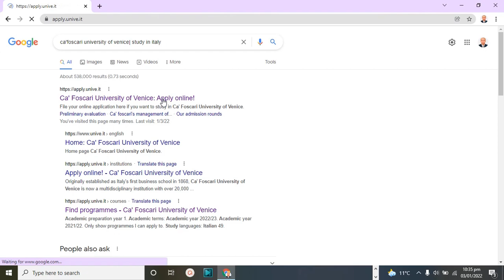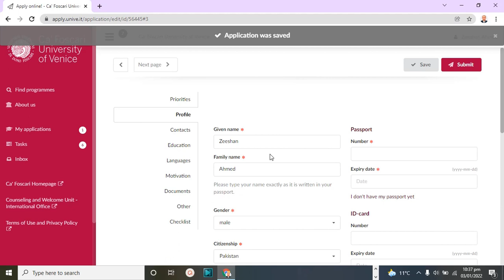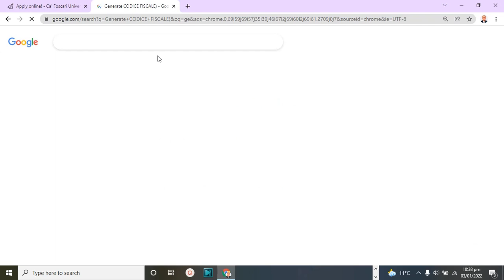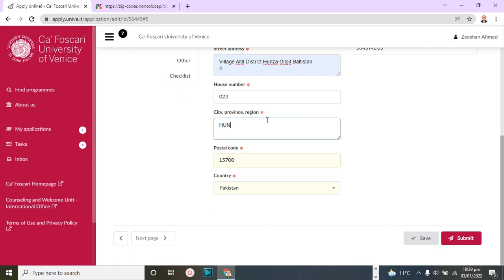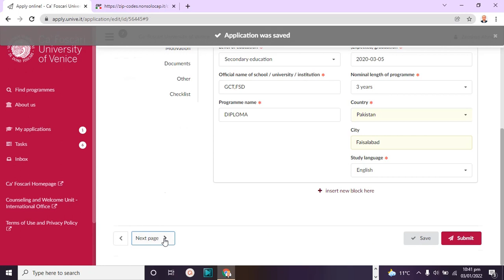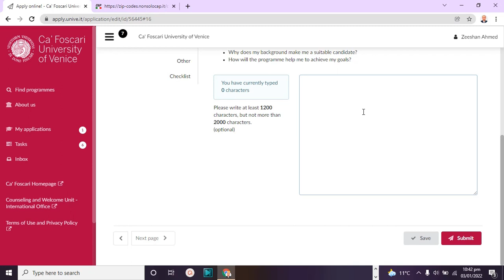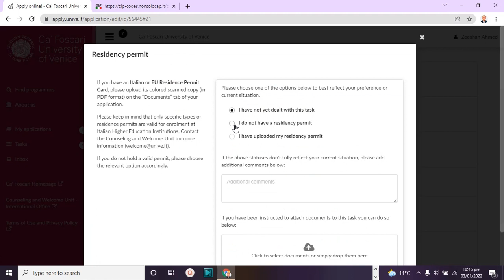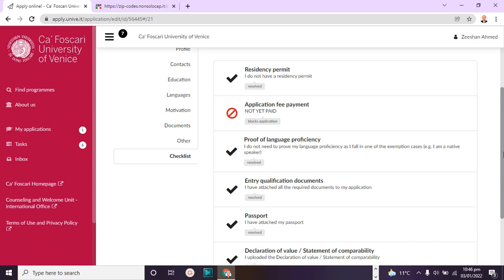Ca'foscari University of Venice 2023 2024 Scholarship Online Application Study in Italy Europe 2022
In this video, You will learn full application process Step by Step on How to Apply for Ca'foscari University of Venice, Italy Admission open Complete Application Process 2022/2023.

Ca' Foscari University of Venice is a public university in Venice, Italy. Since its foundation in 1868, it has been housed in the Venetian Gothic palace of Ca' Foscari, from which it takes its name. The palace stands on the Grand Canal, between the Rialto and San Marco, in the sestiere of Dorsoduro

ZEESHAN AHMED